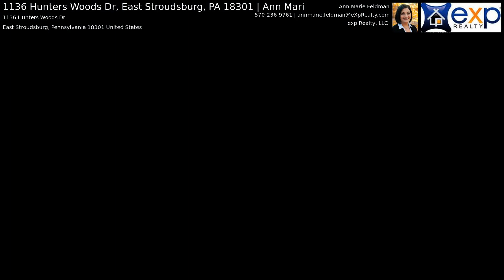1136 Hunters Woods Dr, East Stroudsburg, PA 18301 | Ann Mari